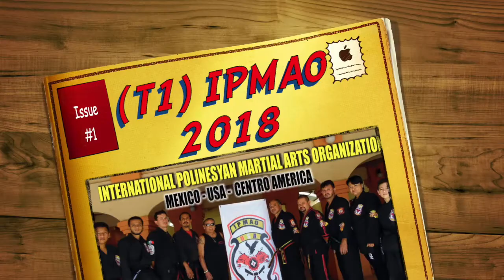Escuela de Artes Marciales (Lima Lama) IPMAO T1 2018